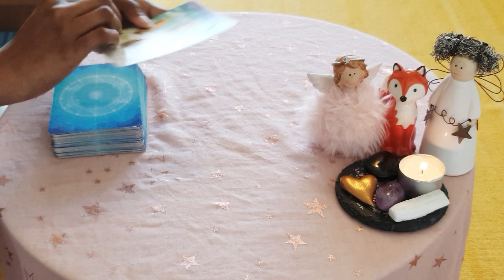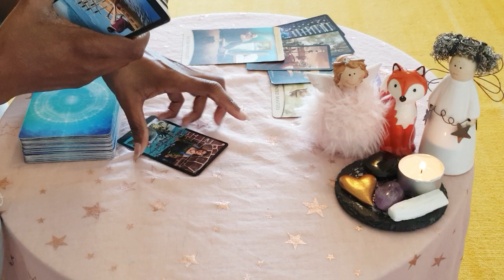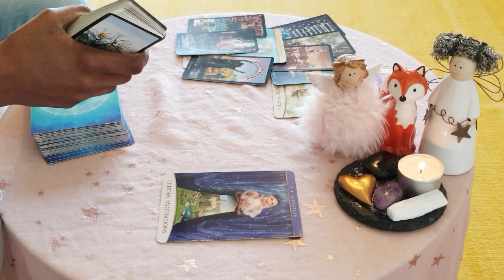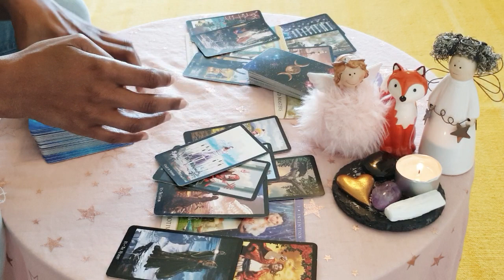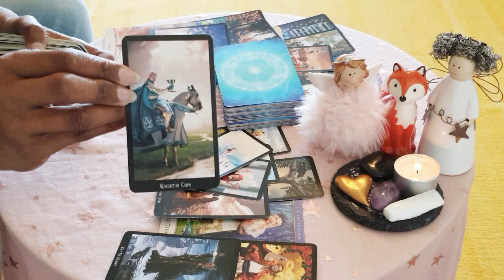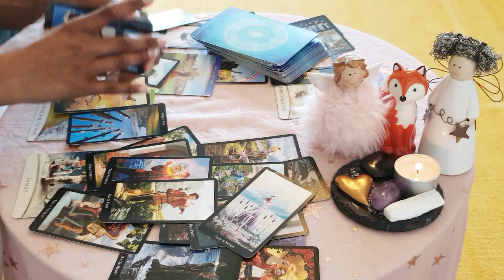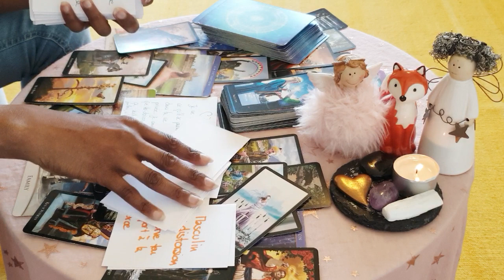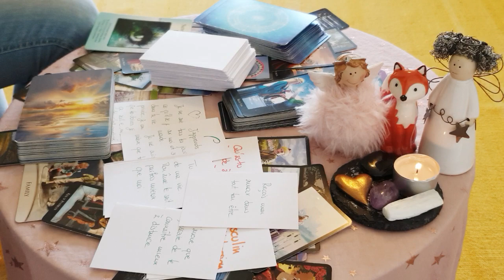♀️MESSAGES DE LA FÉMININE SACRÉE: J'ai encore du travail, mais je suis confiante. 💪💙🌈